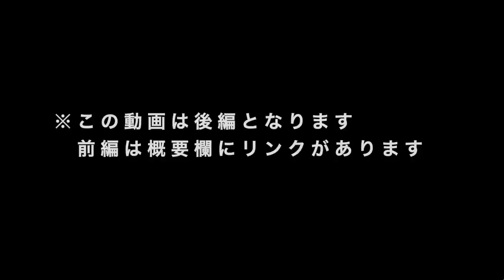サンフレッチェ広島×BLUE UNITED eFC スペシャルオンラインレッスン企画 後編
4月10日 （金）から始まるJリーグ主催のeスポーツイベント 「eJリーグ オンラインチャレンジカップ(FIFA20)」🎮⚽️

今回サンフレッチェ広島より森﨑浩司アンバサダー が出場❗️⚽️

大会での勝利を目指し、アグ選手によるオンラインでのスペシャルレッスンを先日実施しました！😊
その様子を遂に公開です👀

前編 (スキル編)
→Blue United eFC 公式Youtubeチャンネルで公開

後編 (実践編)
→サンフレッチェ広島公式Youtubeチャンネルで公開

サンフレッチェ広島 森崎浩司アンバサダー eJリーグ オンラインチャレンジカップ出場決定！